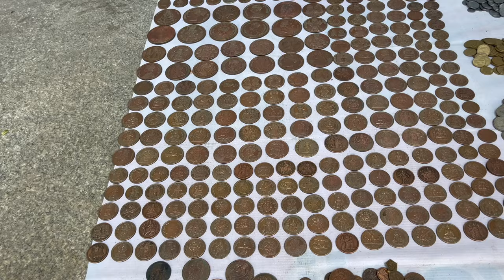Sunday Market Bangalore | Chor Bazar Bangalore, Old Iphone ,Laptop, Electronic Items